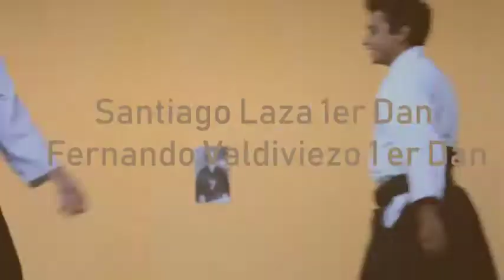Santiago Laza 1st Dan black belt, Aikido